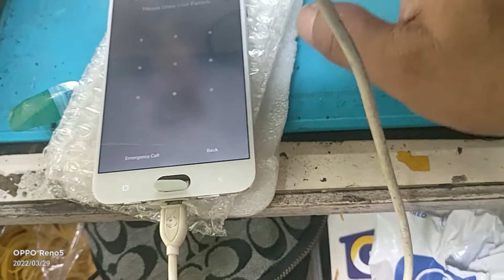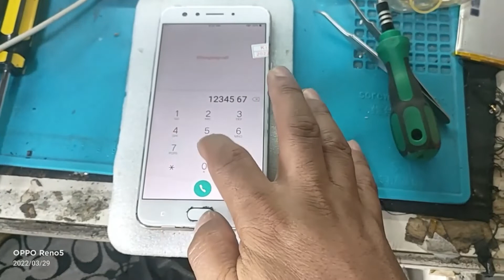Oppo F3 4gig Ram ,64 gig Rom Restoration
Charging Problem
Basic Repair

Cellphone, Laptop,Computer Repair
Free Check up
RUBICellshop
A. bonifacio ave. purok 5 upper bicutan Taguig Metro Manila
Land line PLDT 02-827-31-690